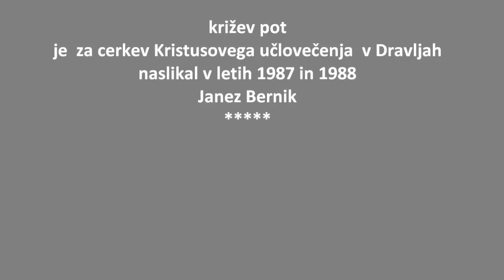Na križ si šel, Gospod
Pesem Na križ si šel Gospod (avtor Janez Briški) v izvedbi zbora Stopinje iz Dravelj, pod vodstvom Marjete Zabukovec, je bila posneta leta 1995 in izdana na zgoščenki z naslovom "Pesem ti pojem".
Križev pot je za cerkev Kristusovega učlovečenja v Dravljah naslikal slikar in profesor Janez Bernik v letih 1987 in 1988